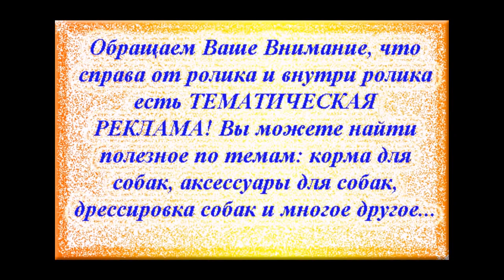Охотничьи собаки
Продолжение цикла Породы собак:  " Охотничьи собаки"  IV-ая группа.